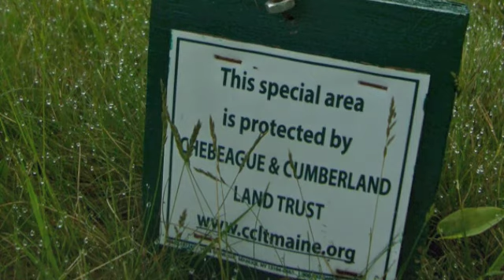Chebeague Island Gray Path Dedication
Gray Path Dedication, Chebeague Island, Maine
Chebeague and Cumberland Land Trust